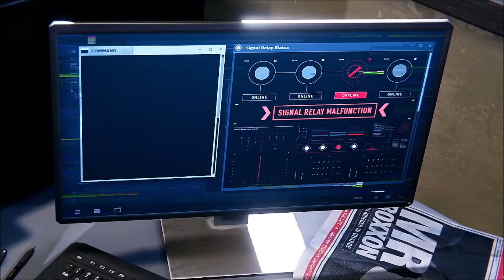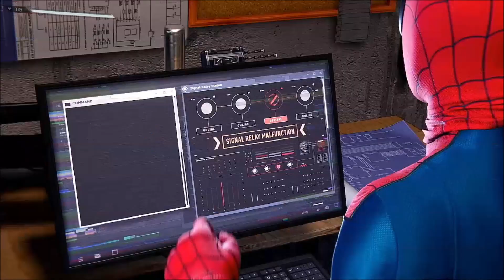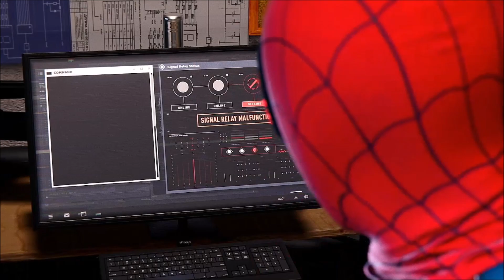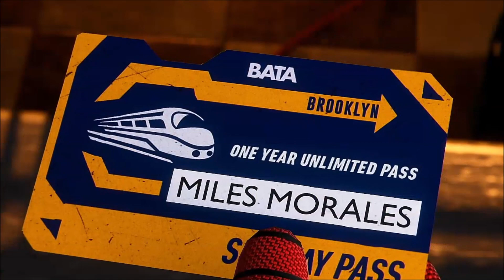Marvel's Spider-man Miles Morales: Harlem Trains out of Service - Part 6